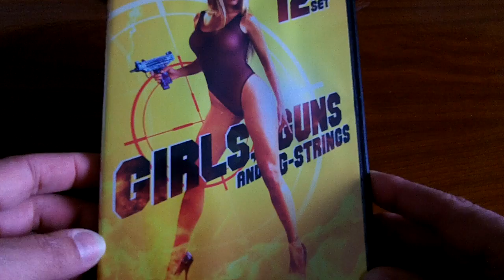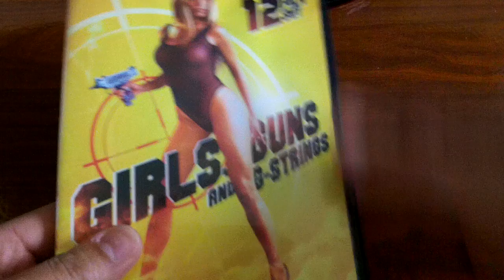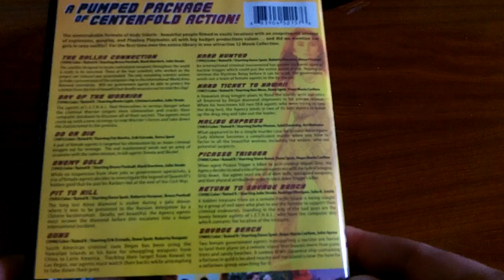Girls, Guns and G Strings - The Andy Sidaris Collection 12 Film Set